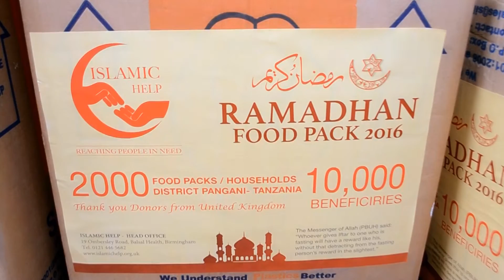ISLAMIC HELP HONG KONG QURBANI 2016 TANZANIA HQ